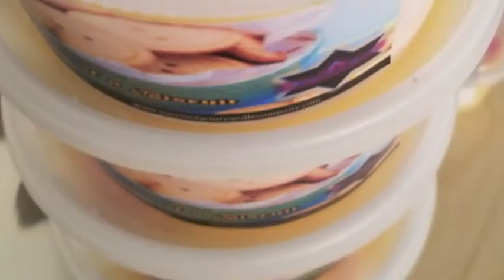Son of a Biscuit Scoopable Wax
Making Son of a Biscuit Scoopable Wax.